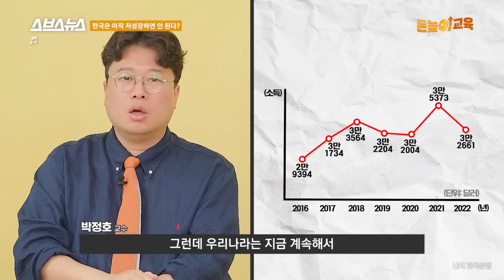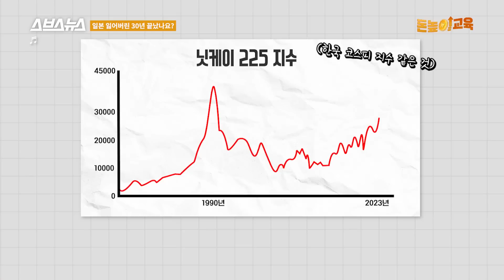일본의 잃어버린 30년, 한국이 따라가고 있다? [돈높이교육: 9편] / 스브스뉴스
일본의 잃어버린 30년, 버블 경제 이후 장기 저성장을 겪고 있는 일본의 경제 상황을 지칭하는 말인데요
요즘 한국이 일본의 잃어버린 30년을 따라가는 것 아니냐는 지적이 나오고 있죠?
대체 왜 이런 얘기가 나오는지
한국과 일본의 정성장은 어떻게 다른지
돈높이 교육에서 알아봤습니다

00:00 돈높이교육 9편 일본의 잃어버린 30년, 한국이 따라가고 있다?
00:37 일본과 한국의 저성장, 어떻게 다른가요?
01:37 저성장이 갑자기 왜 문제래요?
03:43 한국도 일본처럼 잃어버린 N년을 보내게 될까요?
05:13 일본의 잃어버린 30년 끝났나요?
06:31 저성장 시대에도 잘 살 수 있는 방법은?